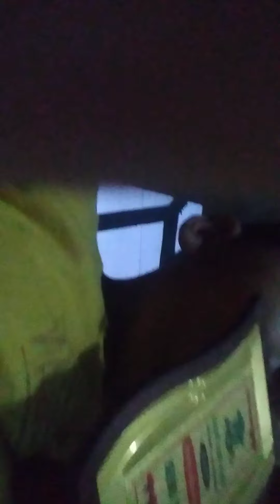1 June 2021